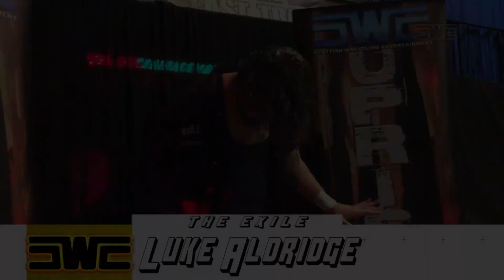Luke Aldridge 2019 Highlight Reel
A highlight video for yours truly, some counters, wallops and moves 😉

Music credit to Shihad for their song 'My Mind's Sedate' 🎶 🇳🇿